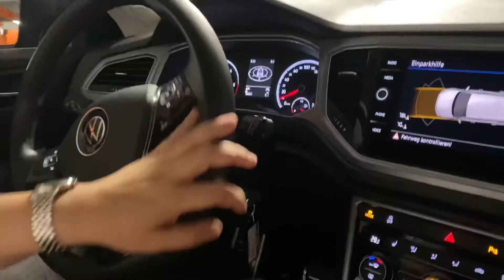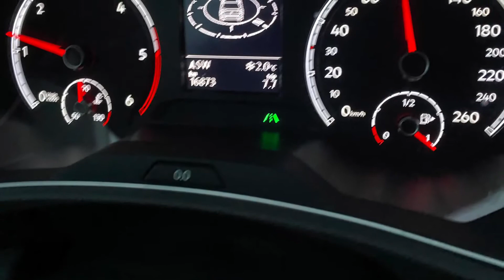Safely Arrived in Munich, Germany | Couldn’t Use Public Transportation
Arrived in Munich, Germany We have to rent a car since we cannot take public transportation due to Covid Restrictions. They require a vaccine QR Code issued within Europe. Our vaccine certificate in Doha is not accepted.

100% of my Merch proceeds are donated to Bag of Hope Foundation helping less fortunate children in the province of Mindanao by providing them  the school supplies needed for their studies.